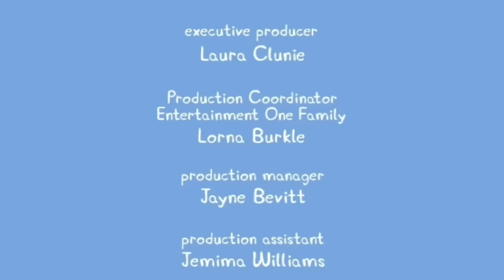Try not to laugh Peppa Pig (CLEAN)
Did you laugh? It free, and it only takes a matter of seconds and boom, you're supporting the channel. ;)